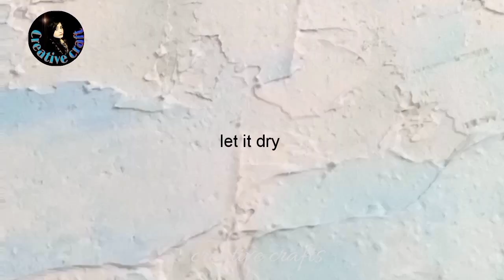Homemade Texture Paste With white Cement / Easy diy Texture Paste Recipe For Canvas and Walls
More queries
1. Diy texture paste recipe / create stunning texture art on canvas and Walls
2. From scratch to masterpiece! Diy texture paste recipe for stunning texture and wall Art
3. Unleash your creativity diy texture paste recipe with white Cement
4. Transform your space with texture art ! Diy paste recipe and painting tutorial
5. Get creative with texture! Diy texture paste recipe
6 . Texture painting made easy! Diy texture paste recipe with white Cement